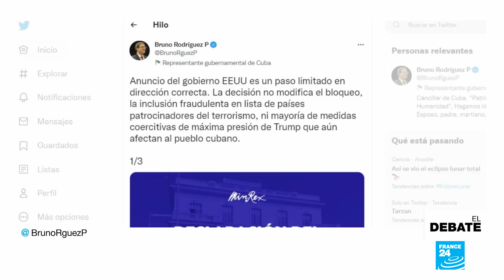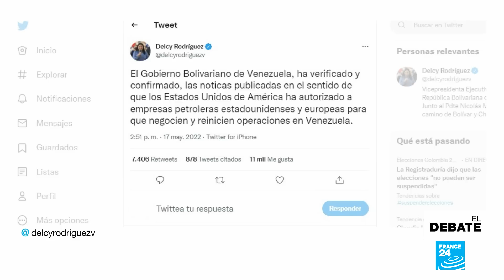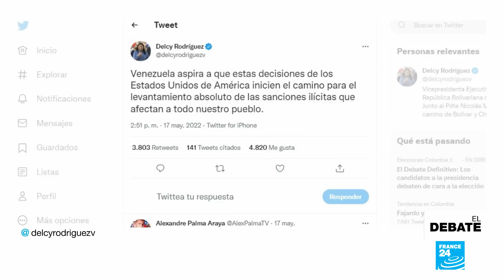Cambios en la política de EE. UU.: ¿qué busca la Casa Blanca con Cuba y Venezuela?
El presidente Joe Biden revivió las actividades consulares de Estados Unidos con Cuba, reactivó los vuelos directos a varias ciudades de la isla y suspendió el límite de 1.000 dólares por trimestre a las remesas. En el caso de Venezuela, Washington relajó algunas sanciones, dando permiso a la multinacional 'Chevron' para negociar futuras actividades petroleras con el país. Ahora Biden espera revivir los diálogos entre el socialismo y la oposición a través de estas concesiones.